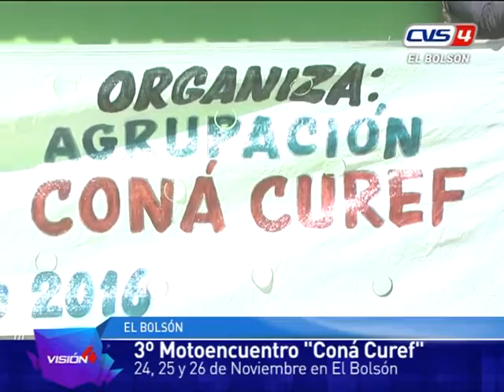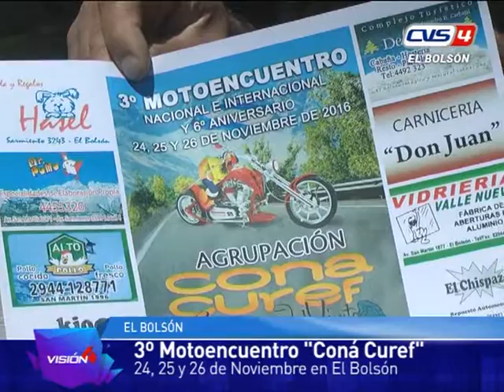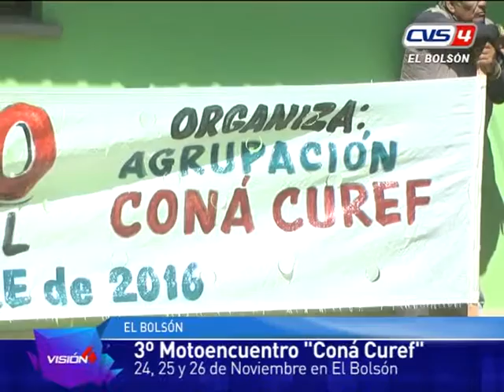18 11 16 Edgar Solis 3er Motoencuentro en El Bolson